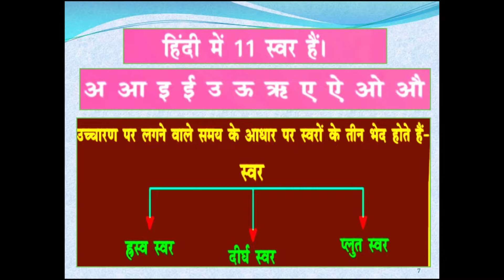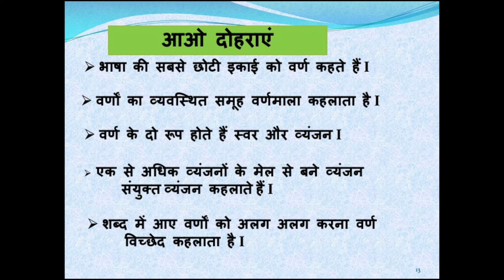Class - 5 Subject - Hindi Grammar (Varn Vichar) - Dr. Onika Mehrotra